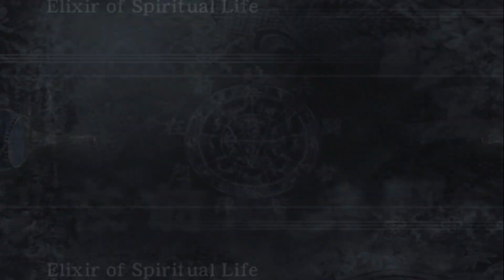Ninja Gaiden Black - Master Ninja - Chapter 7 - No Damage - Single Segment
To support me and keep up with the latest make sure you follow me EVERYWHERE! --►